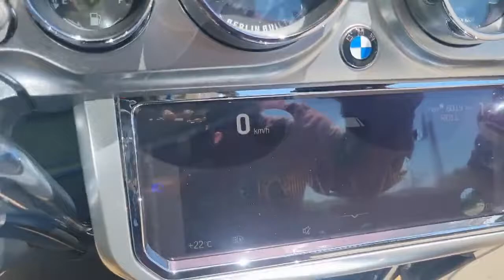Rock 'n Roller.... Beemers biggest R18 yet - The 'Transcontinental'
BMW aims squarely at the Harley Market... the R18 monster...with some serious sound! BUT!...Can it RideFast?